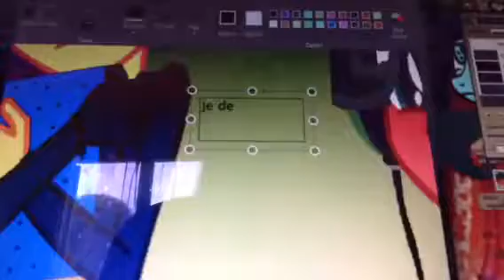speedpaint i hate music